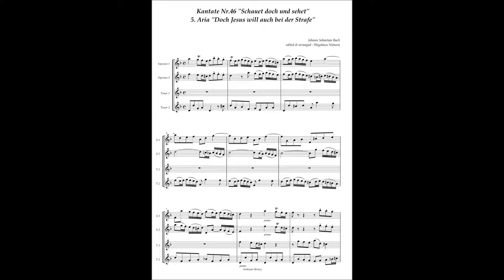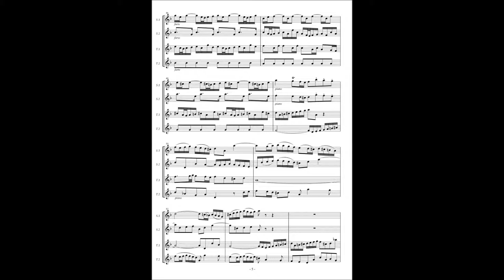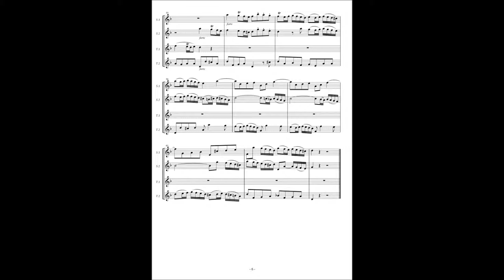Johann Sebastian Bach, Cantata No 46 / 5 Aria "Doch Jesus will auch bei der Strafe"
Johann Sebastian Bach, Cantata No.46 "Schauet doch und sehet" BWV 46